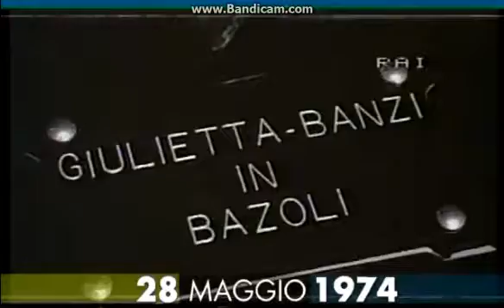28 maggio 1974 ore 10, strage in Piazza della Loggia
Brescia, ore 10, 28 maggio 1974: in Piazza della Loggia, durante un comizio antifascista, esplode un chilogrammo di tritolo, nascosto in un cestino della spazzatura, causando la morte di 8 persone e il ferimento di altre 94. La strage di piazza della Loggia è un altro episodio della strategia della tensione, una lunga scia di attentati, da Piazza Fontana, alla Bomba alla Questura di Milano, al treno Italicus, che insanguinano l’Italia dal 1969 al 1984.